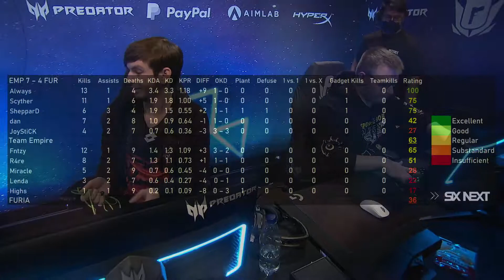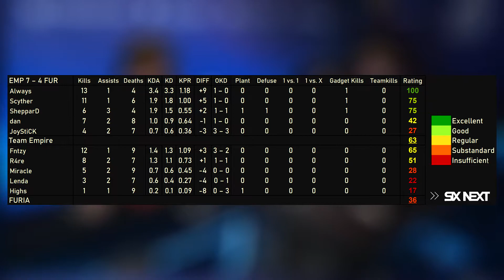Empire vs Furia - HIGHLIGHTS - Day 2 - Sweden Major 2021 - R6 Esport